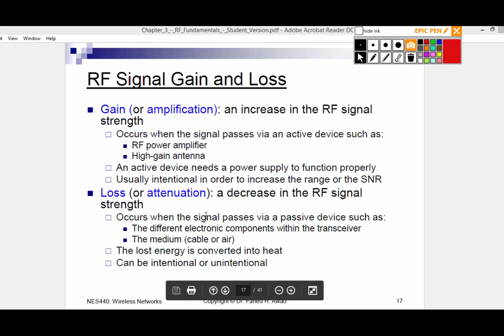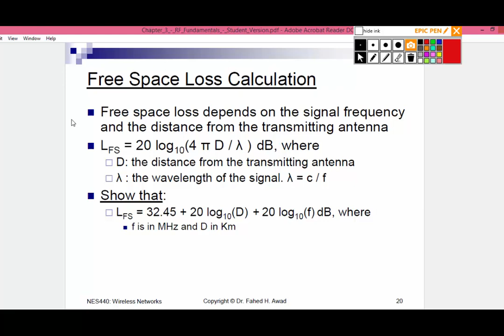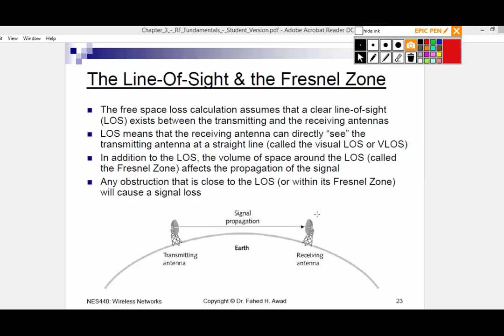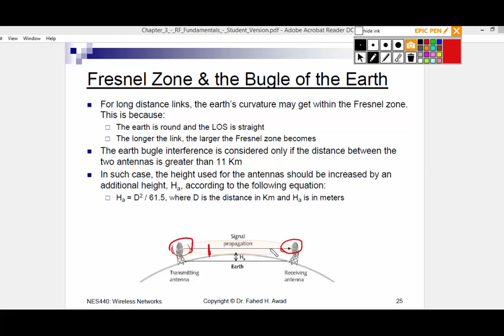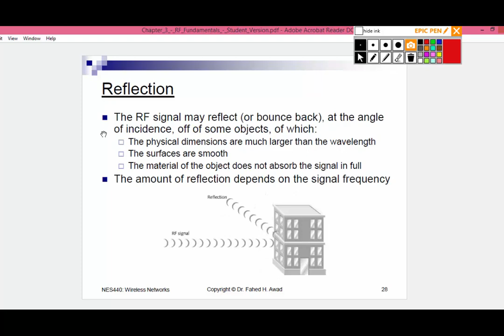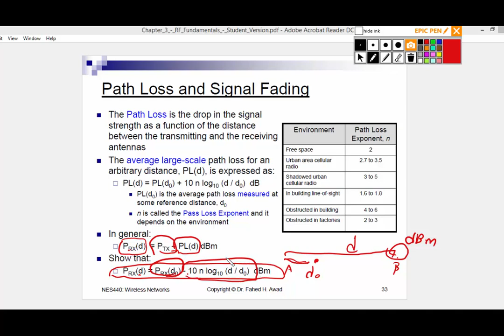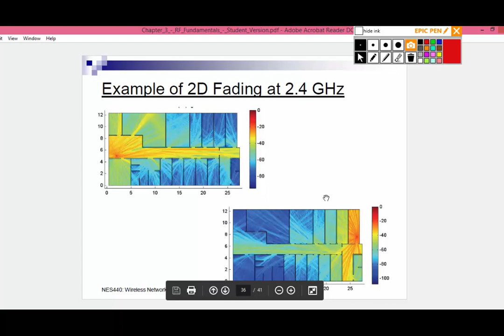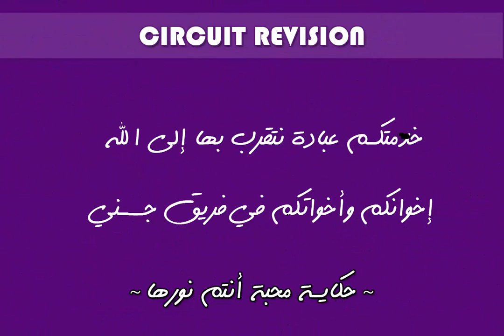WIRELESS RF (17-37)